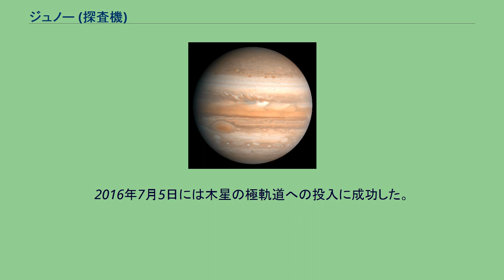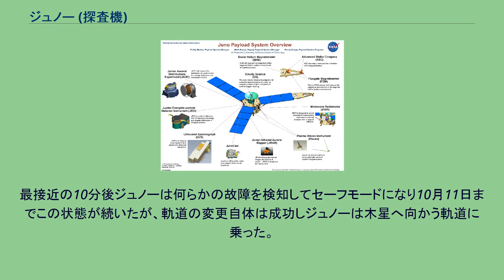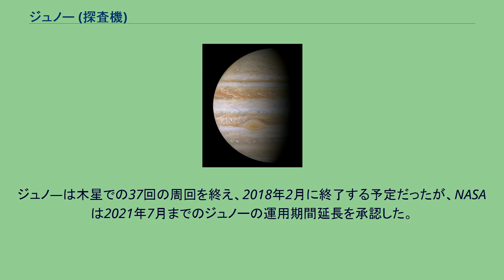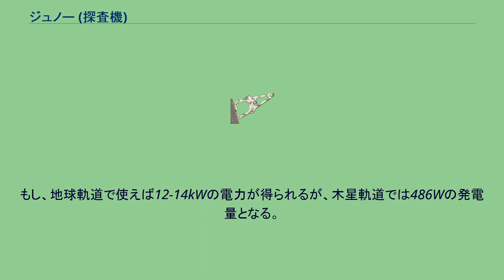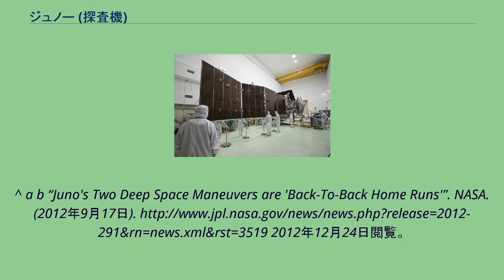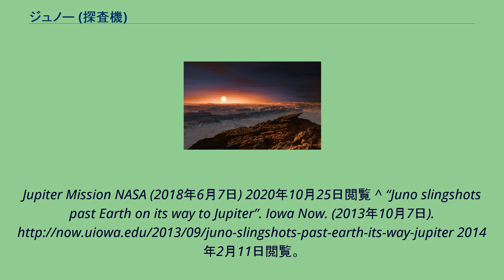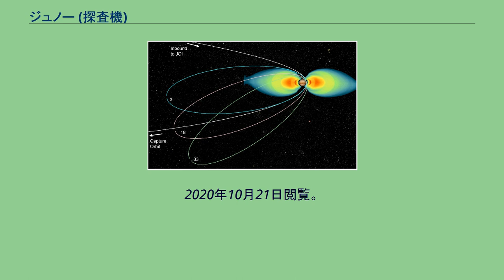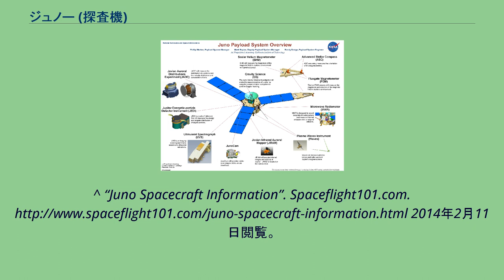ジュノー (探査機)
ジュノー (Juno) は、中規模の太陽系探査を行うニュー・フロンティア計画の一環として2011年8月5日に打ち上げられたNASAの木星探査機である。
当初の打ち上げ予定は2009年6月だったが、予算の都合により延期された。
2016年7月5日には木星の極軌道への投入に成功した。
今後は木星の組成、重力場、磁場、極付近の磁気圏の詳細な調査を行う予定である。
ジュノーには、木星の衛星を発見したことで知られるイタリアの天文学者ガリレオ・ガリレイを記念するプレートと、ローマ神話の神ジュピターとその妻ジュノー、およびガリレオを模したLEGO人形3体が搭載されている。
ジュノーの飛行経路。
ジュノ―は2005年6月9日にニュー・ホライズンズに続くニュー・フロンティア計画の一環として採択された木星の探査を行う宇宙探査機である。
木星の調査はこれまで多く望まれていたが、一度も承認されていなかった。
また類似している探査計画も採択されることはなかった。
より探査内容が限定された内部構造と木星の内部動的進化（INSIDE Jupiter）案のエウロパオービターは2002年に中止された。
最大の調査規模であったこのミッションは2000年代初頭に進行中であったが、資金の問題によりESAのIcy Moons Explorerに変更された。
ジュノーは2011年8月5日、アトラスVロケットで打ち上げられた。
2012年8月30日、地球スイングバイへ向けた最初の軌道修正が行われたが、エンジンの噴射後に推進剤の圧力が想定より高くなるトラブルが発生したため2度目の軌道修正を延期した。
10日後の同年9月14日に2度目の軌道修正が行われた。
2013年10月9日、ジュノーは地球表面から558kmまで接近し、スイングバイで時速12万6000kmから時速14万kmに加速した。
最接近の10分後ジュノーは何らかの故障を検知してセーフモードになり10月11日までこの状態が続いたが、軌道の変更自体は成功しジュノーは木星へ向かう軌道に乗った。
2016年7月5日に木星を周回する軌道に入った。
53日間の軌道を3度周回し、2016年12月11日にサイエンス軌道と呼ばれる14日間の極軌道に入る予定だった。
しかしジュノーのメインエンジンに問題があると懸念されたため、12月11日の軌道投入を中止し、ジュノーは木星の探査活動を53日間の軌道上で行うこととなった。
今回のミッションは、木星の起源と進化を明らかにすることで、太陽系の始まりについての理解を深めることが目的とされている。
2017年2月18日、NASAはジュノーが同年2月2日に木星の南極上空を通った際に撮影した木星の写真を公開した。
ジュノ―は木星での37回の周回を終え、2018年2月に終了する予定だったが、NASAは2021年7月までのジュノーの運用期間延長を承認した。
現在、ジュノーには運用終了からデータ解析を含めたミッション終了の2022年までの資金が提供されており、これによってジュノーは主要な科学目的を達成することができる 。
ジュノーは、任務を終えたとき意図的に木星の大気圏に突入させ処分することになっている。
これは、ジュノーに付着している地球の微生物を生命の存在の可能性があると考えられるエウロパに持ち込み、エウロパの環境を汚染してしまう危険性を排除するためである。
ジュノ―の主な観測内容は以下である。
ジュノ―の科学的目標は搭載された9つの観測機器から得る情報によって達成される。
ジュノーの観測機器 木星以遠を調査する惑星探査機としては初めて、原子力電池 (RTG) ではなく太陽電池パネルで電力を得るシステムを採用した。
木星軌道では地球軌道で得られる太陽エネルギーの4%しか得ることができないため、3枚の大型の太陽電池パネルを展開して必要な電力を確保する。
もし、地球軌道で使えば12-14kWの電力が得られるが、木星軌道では486Wの発電量となる。
^ “LEGOフィギュアが木星探査機の乗組員に”. WIRED. 2011年11月3日閲覧。
^ a b “Jupiter-Bound Probe's Maneuver in Deep Space Delayed”. SPACE.COM. (2012年9月5日).